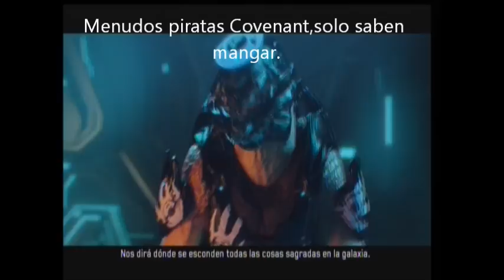Halo 4 Spartan Ops Episodio 4 (Castellano)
Halo 4
Spartan Ops
Episodio 4